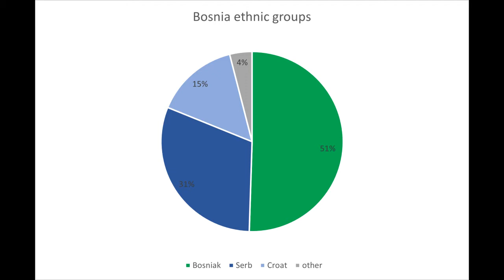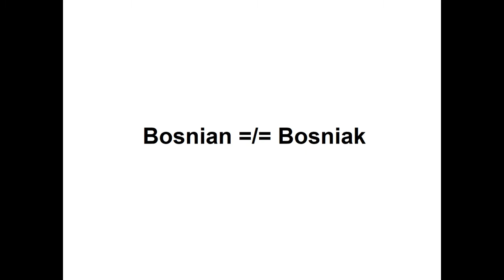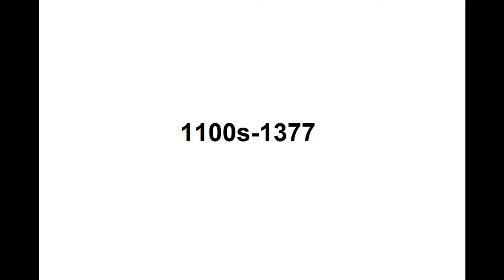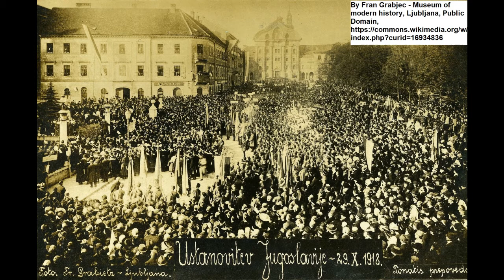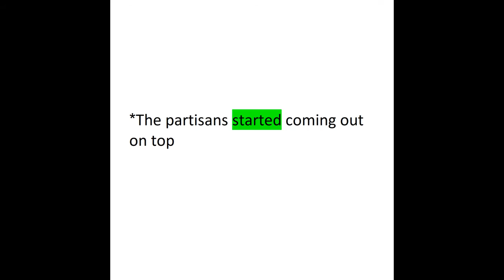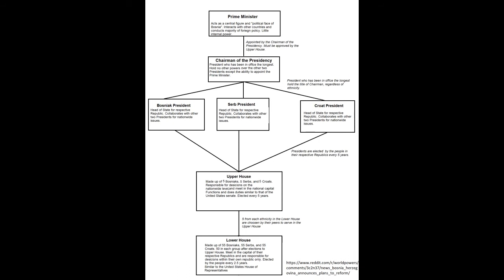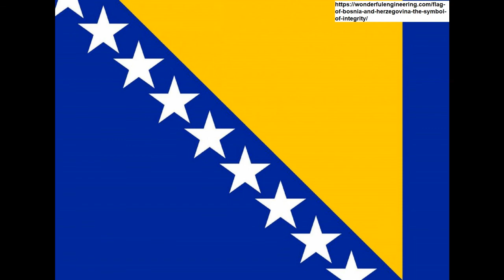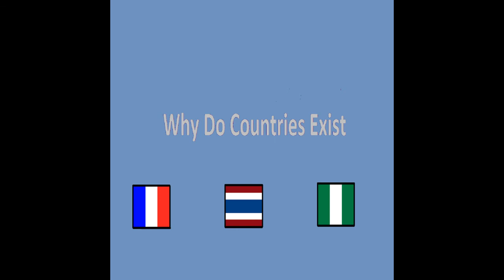Episode 24: History of Bosnia and Herzegovina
Running water and duke’s land

Intro 0:00
Country profile 0:48
Early history 4:38
Late Medieval Bosnia 6:39
Ottoman and Austrian Bosnia 8:29
Yugoslav Bosnia 13:10
Bosnia war 19:50
Modern day and current politics 23:52
Outro 27:52